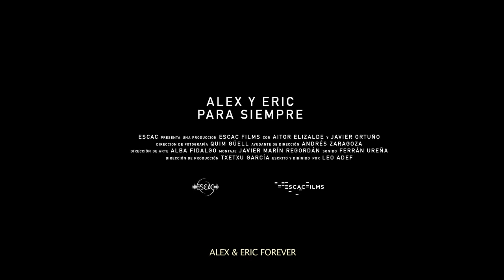Alex y Eric para siempre I Trailer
Alex & Eric forever

Written and directed by Leo Adef

With
Aitor Elizalde
Javier Ortuño

DOP: Quim Guell
Assistant Director: Andres Zaragoza
Camera Assistant: Claudia Rodriguez
Camera 2nd Assistant: Amaia Sanroma
Gaffers: Enric Miranda - Carles Roman
Electricians: Susana Llamazales, Vanessa Alami, Pau Carne, Facundo Ferreyra
Production Manager: Txetxu Garcia
Producer Assistant: Samuel Rubin
Script: Helena Mariño
Head of art: Alba Fidalgo
Art Assistant: Carlota Lopez
Sound: Adria Mateu Mullor, Marc Barrera, Ferran Ureña
Make up: Marc Romero Baena
Edition: Javier Marin Regordan